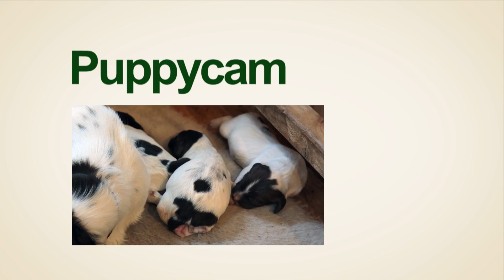Springer Spaniel Puppies | The pups are growing fast at 10 days old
It is day ten in the puppy basket and our Springer Spaniel puppies have grown considerably since our last visit a week ago. The litter of three pups are spending most of their time eating, sleeping and putting on weight. The puppy's eyes and ears are still closed at this stage, so they're not that aware of their surroundings. So Mum Poppy - a 3 1/2 year of working Springer Spaniel, stays close keeping a watchful eye on her brood. Poppy's owner, experienced dog breeder Lisa Cardy, explains that week 2 is the "lull before the storm". She predicts there will be a lot more activity when the pup's eyes and ears open in three or four days time and they'll become aware of their surroundings. Poppy is giving the pups all the nourishment they need in her milk. With only three pups, Poppy may be producing more milk than they need, so Lisa will keep watching out of dog mastitis. Poppy has had a litter of eight before and on that occasion lost a lot of weight. So for the moment, Poppy is being fed on highly nutritious puppy food as a precaution - even though she appears to have maintained her weight through this pregnancy and birth.